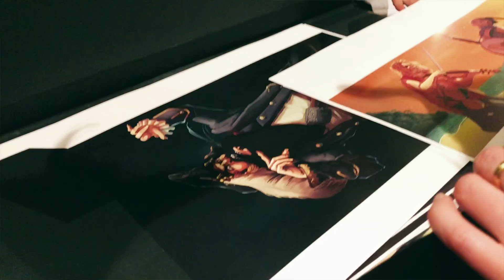MagicCon 2018, Bonn, Germany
We had a great time joining this yearly feast. For once we were also handed the unusual luxury of enough free time at the event to simply enjoy ourselves. There were plenty to go of good beer, rum and both new and old friends. We were also very honoured to have the sadist bastard Kevin McNally, aka Mr Gibbs, and German Jack to help out with some well delivered flogging on our show.